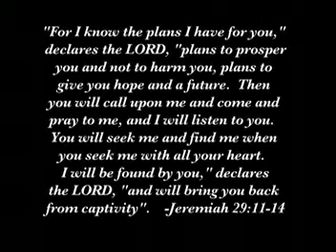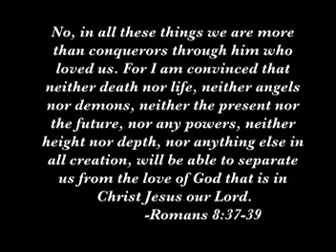The Life of Madison T. Floyd